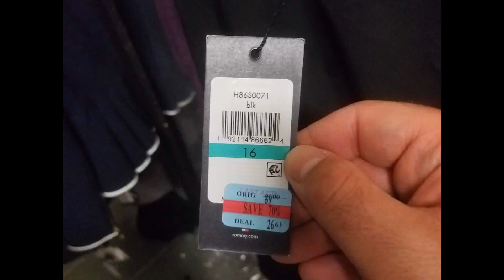Wholesale Tommy Hilfiger Office Black Skirt By Closeoutexplosion.com